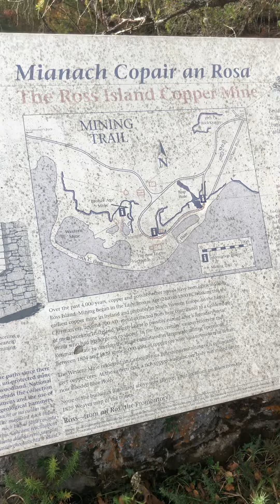Killarney park. Near Ross castle.